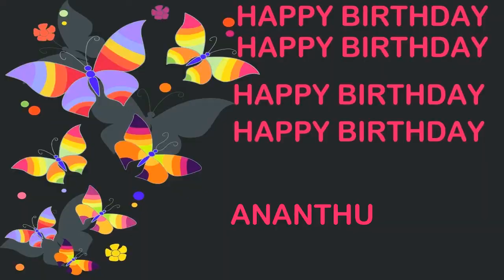Ananthu Birthday Postcards & Postales